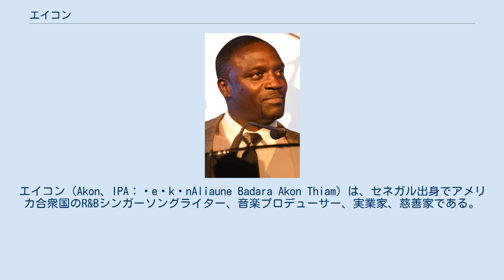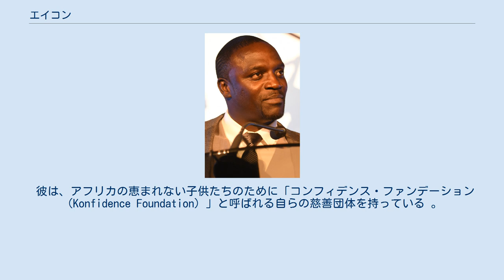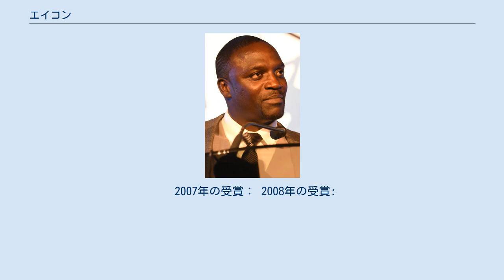エイコン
エイコン（Akon、IPA：ˈeɪkɒnAliaune Badara Akon Thiam）は、セネガル出身でアメリカ合衆国のR&Bシンガーソングライター、音楽プロデューサー、実業家、慈善家である。
 彼はデビュー・アルバム『トラブル』からの最初のシングル『ロックト・アップ』が大ヒットになった。
2枚目のアルバム『コンヴィクテッド』はグラミー賞候補になるシングル『スマック・ザット』を生み出す。
彼は自ら創設した2つのレーベル、コンヴィクト・ミュージックとコンライブ・ディストリビューションを持つ。
彼は21世紀で最も成功した多才なR&B歌手の1人として知られ、エイコンはしばしば他の歌手の為にゲストとして楽曲制作に参加しており、200以上の曲に参加し、36のBillboard Hot 100入りした曲を持つ。
また、同チャートで同時に1位と2位を独占するという、ソロ歌手では初めての記録を達成した。
彼は6つのグラミー賞候補経験があり、レディー・ガガ、T-ペイン、レオナ・ルイス他多数のアーティストのヒットソングを手がけた。
 ジャズミュージシャンのモル・チャムを父に持ち、ミズーリ州セントルイスで誕生し、7歳になるまでセネガルで育つ。
その後アメリカとセネガルに交互に暮らしたが、15歳で家族とニュージャージー州ジャージーシティへ来てからは一貫してアメリカに住んでいる。
 母語であるウォロフ語、セネガルの公用語であるフランス語、(訛りのない)英語の3言語を話すことができる。
エイコンはムスリムである 。
雑誌「ブレンダー」とのインタビューで、3人の異なる女性との間に6人の子供がいると語った 。
 彼は、アフリカの恵まれない子供たちのために「コンフィデンス・ファンデーション（Konfidence Foundation）」と呼ばれる自らの慈善団体を持っている 。
南アフリカ共和国でダイヤモンド鉱山を所有しており、「血塗られたダイヤモンド」（またの名を紛争ダイヤモンド）と呼ばれるものの存在を否定していた。
「私は紛争ダイヤモンドを信じていない。それは単なる映画だと思う。考えてみてよ。ブラッド・ダイヤモンドが公開されるまで、紛争ダイヤモンドについては誰も考えなかった。」 。
しかし、彼はその後、紛争ダイヤモンドの存在を認め、彼が紛争ダイヤモンドの使用を避けることに専念しているアフリカ鉱山の部分所有者であることを認めた。
エイコンはそこでの利益を地域社会に寄付している。
 2007年の受賞： 2008年の受賞: